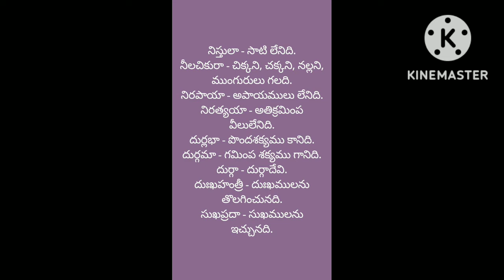లలిత సహస్ర నామం శ్లోకం 50 అర్థం